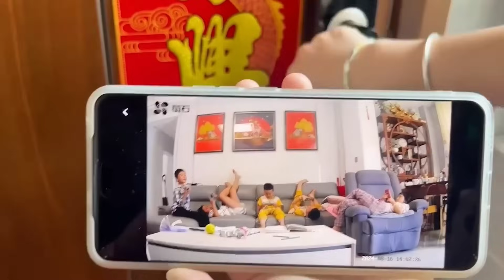40 ČUDNIH DOGADJAJA SNIMLJENIH SIGURNOSNIM KAMERAMA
Kamere se danas nalaze gotovo svuda i skoro da ne postoje mjesta osim naseg doma dje mozemo imati malo privatnosti te vam zato danas na lets do it kanalu predstavljamo nastavak
40 ČUDNIH DOGADJAJA SNIMLJENIH SIGURNOSNIM KAMERAMA 📹📹📹